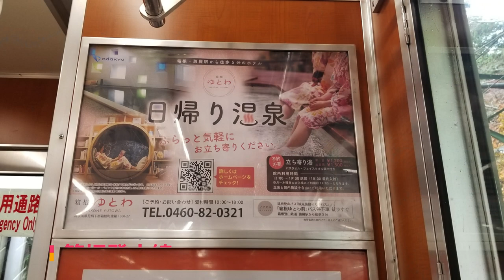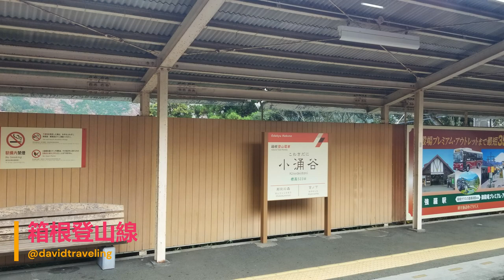🇯🇵 2022 日本自由行15日｜EP10｜從大阪出發 搭乘新幹線 箱根登山線 抵達箱根湯本強羅 ｜Japan Travel Vlog ｜日本旅遊Vlog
今天白天基本上不是在坐火車就是在等火車，從大阪出發最後到達箱根湯本強羅。一切都在計畫中，火車很準時，很順利。

小夥伴們記得一定留夠時間在小田原車站轉車時購買箱根週遊券，這樣小田原到箱根湯本車站的小田急列車（浪漫特快需單獨購票），箱根地區全部登山巴士線路，以及登山鐵路，空中纜車，海賊船等都包含了。

我們訂的民宿離強羅車站很近，是個三層樓的小別墅，住兩晚價格不菲，主要是當時整個箱根湯本已經沒有酒店可訂了。

做為日本最受歡迎的溫泉鄉之一的箱根湯本溫泉是必須要好好享受的，從大阪開始我們每天都有在不同的溫泉里泡，這裡的兩家和後面到的河口湖ふじやま溫泉是最棒的，強力推薦！

During the day today, I basically either took the train or waited for the train, starting from Osaka and finally arriving at Hakone Yumoto Gora. Everything went according to plan; the train was on time and went smoothly.

Friends, remember to leave enough time to buy the Hakone Free Pass when transferring at Odawara Station, so that you can take the Odakyu train from Odawara to Hakone-Yumoto Station (the Romantic Express requires a separate ticket), all mountain bus lines in the Hakone area, as well as mountain railways and cable cars , pirate ships, etc. are included.

The B&B we booked was very close to Gora Station. It was a small three-story villa. It was expensive to stay for two nights, mainly because there were no hotels available in Hakone Yumoto at that time.

As one of the most popular hot spring towns in Japan, Hakone Yumoto Onsen is a must to enjoy. Starting from Osaka, we soaked in different hot springs every day. The two here and the Kawaguchiko Misaki Hot Spring we visited later are the best, highly recommended!